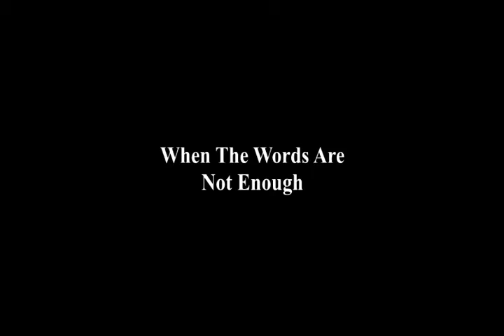hope the strings can talk